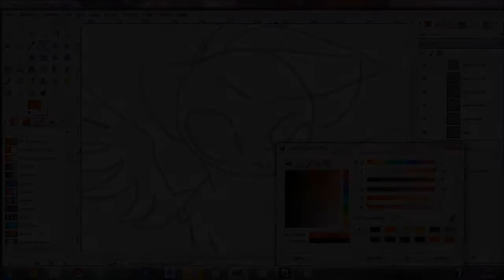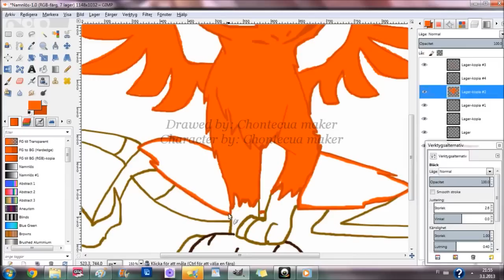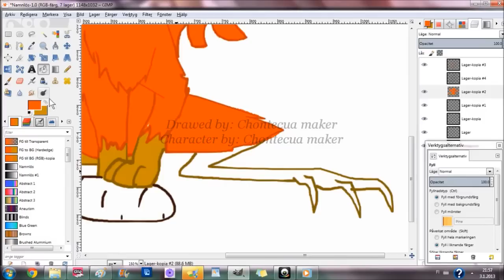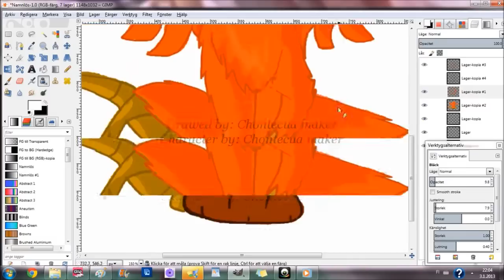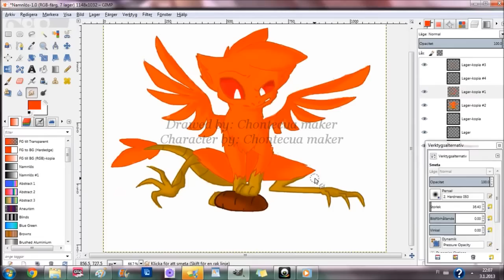I'm confused-speedpaint-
I drew this at yesterday, when I was boored. Ähum...I love making and watching speedpaints :3 So. Please comment if you like it!

credits:
program: GIMP2